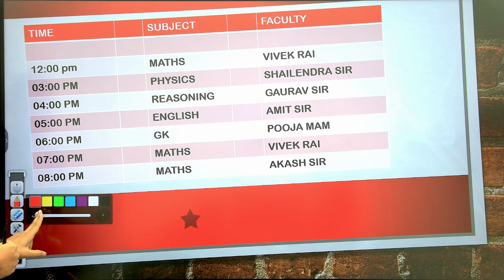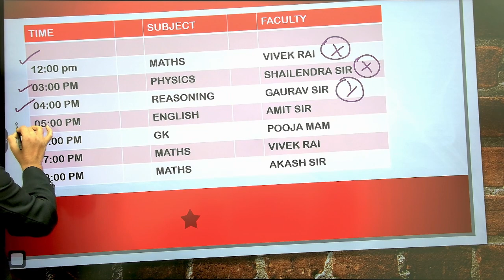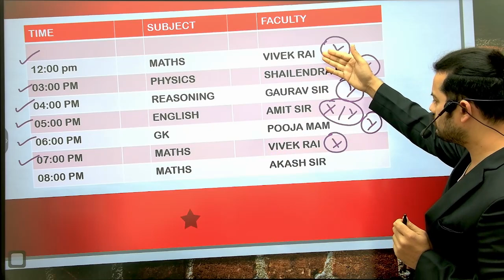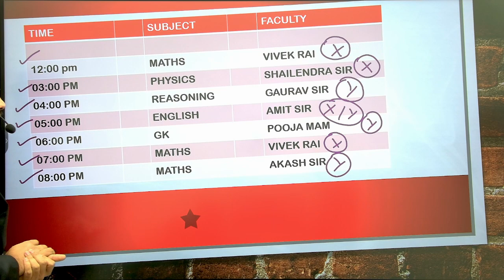AIRFORCE X/Y( 01/2025 ) AGNI BATCH | TIME TABLE | Dream Comes True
📢 Our Courses📚:-